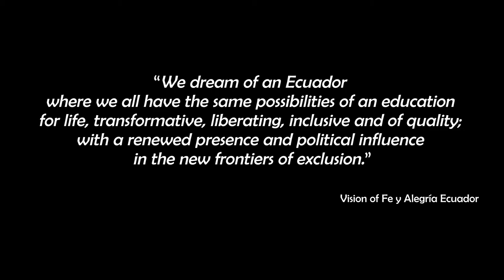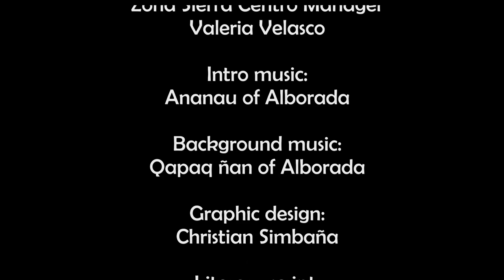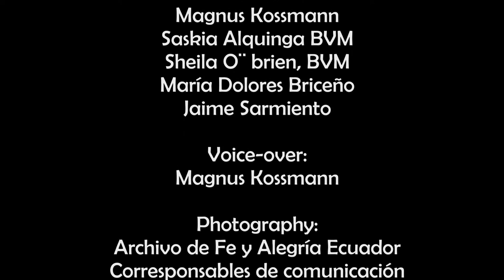Video promocional Fe y Alegría Ecuador en Inglés 2017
We dream of an Ecuador where everybody has the same possibilities of a transformative, liberating, inclusive and quality education for life; with a restored political presence in the new frontiers of exclusion.

Vision of Fe y Alegría Ecuador

Fe y Alegria is an International Movement of holistic Popular Education, founded in Venezuela by Jesuit priest, Jose Maria Vélaz in 1955. The movement is present in 26 countries and on 3 continents: America, Europe and Africa. All of these form the International Federation of “Fe y Alegria” with more than 1.5 million beneficiaries as part of the apostolic work of the Society of Jesus.
Fe y Alegria Ecuador, founded in 1964, offers formal and informal education: primary education, general education and high school diplomas. This is supplemented by special and inclusive education, exceptional high school diploma and education for work for both youth and adults. We administer student housing, “mobile schools and houses of education and recreation.”
We are divided into three regions and administrative zones. We teach girls and boys, adolescents, youth and adults in 74 educational centers. These are present in the 14 provinces on the coast, mountains and jungles, with aproximately 30 000 students, we have almost 1500 educators, 91 administrators and 94 service and maintenance staff.
We are strategically connected to public and private institutions in order to achieve diverse educational projects that contribute to the improvement of educational infrastructure. This guaranties quality education based on the belief of our founder, that “Fe y Alegria” cannot be poor education for the poor.”
The collaboration of institutions and personnel was fundamental throughout our history. The experience continues to teach us, that alone it is difficult to walk, but together we will continue transforming many more contexts and create opportunities for thousands of families.